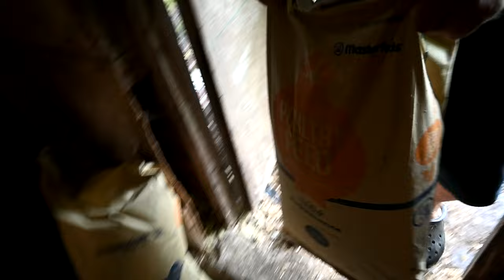Bad News! We Might Not Get To Go To The Horse Show!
DaybyDayVlogs
110 North Front Street - A3,
Suite #213
Belleville, Ontario, K8P 0A6
Canada